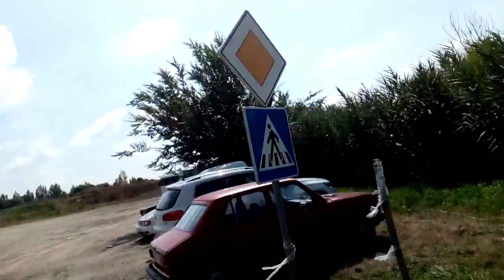Street backs topola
Zte Blade A 520
Street,utca,topolya